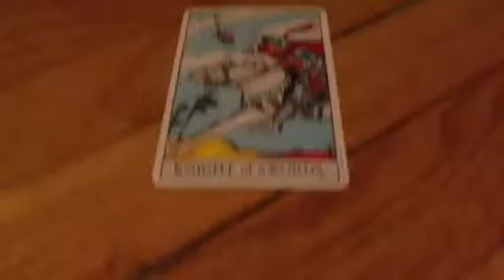october 5 2012 (paranormal activity)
I was just watching X Files with Adam and then my phone dropped off of the coffee table causing this card to fly off my tarot deck and land on the floor like this. This is the second poltergeist activity I've had since yesterday when my wallet appeared opened up on the floor showing my Kuan Yin amulet, directly before the Kuan Yin shrine in my home which you can see in this video. Someone (maybe Kuan Yin) is no doubt telling me to work on my rationale tonight -_- Knight of Swords, The White Horse, the noble warrior of effective communication and mental power! Jeez!! What a crazy day of synchronicity.